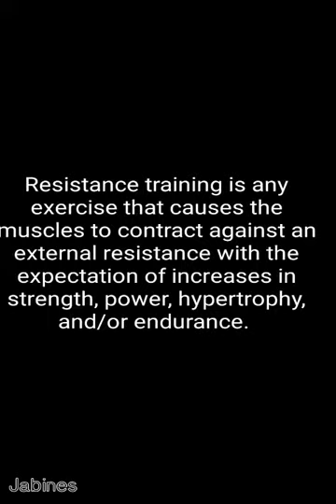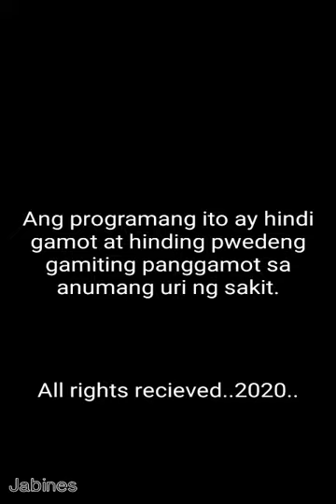Resistance training exercises | Project in Physical Education 1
These video is for project purposes only.

4) Red horse beer

5) Kine Master video editor